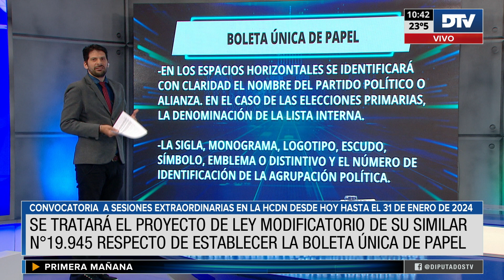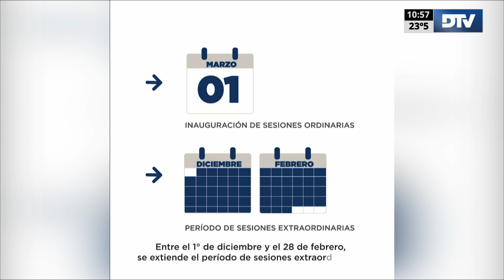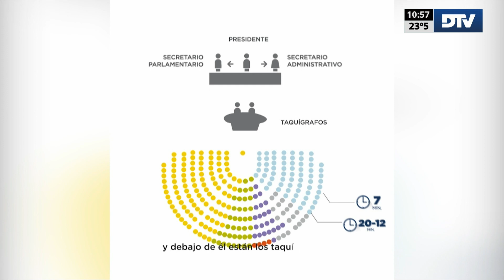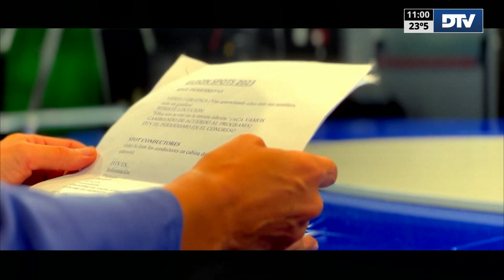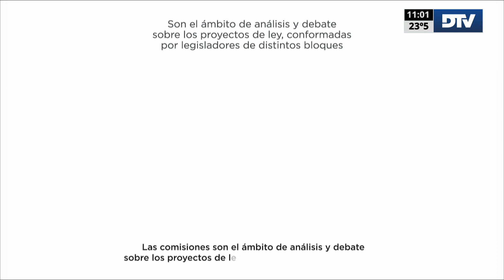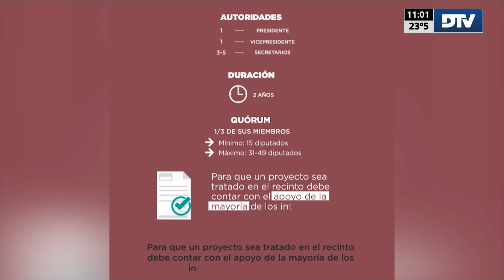DTV - Primera Mañana con Carlos Méndez - Programa 26/12/2023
DTV - Primera Mañana es un programa de noticias con toda la cobertura de las actividades en agenda de la H. Cámara de Diputados de la Nación en vivo.
El adelanto de lo que va a venir en materia legislativa en el congreso de la Nación Argentina.
Conducción: Carlos "Pato" Mendez
Periodistas: Martín Dinatale - Gonzalo Solaberrieta

República Argentina.